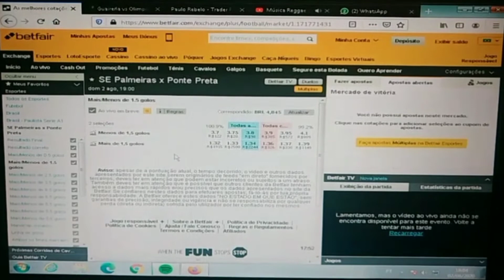🇧🇷 SE Palmeiras x Ponte Preta 🇧🇷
*Imperial do trader* 🧭
5° jogo do dia. Campeonato
Paulista Brasil hoje 02/08/2020
Início às 19:00h-🇧🇷
*Over 1.5 gols odds à 1.35  com proteção no 1x0 e 0x1 no correct score com um possível lucro de 7,87% da steke. Precisamos de um gol na partida pra ganharmos   nosso investimento*
🇧🇷 1 🇧🇷
Operações a realizar-se pela bolsa esportiva de futebol betfair. Abra sua conta na maior bolsa esportiva do mundo através do link
(Obs) Não espere vencer o tempo todo, somente coloque dinheiro que você tem condições de perder. Nunca olhe sua banca como dinheiro e sim como ferramenta de trabalho.